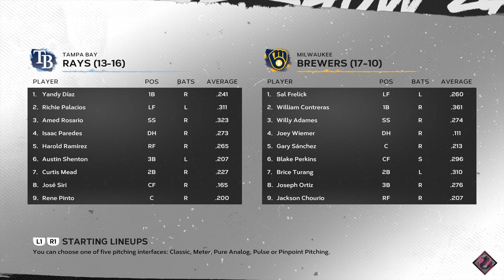🔴LIVE NOW! Tampa Bay Rays vs Milwaukee Brewers - May 1, 2024 MLB Full Game - MLB 24 EN VIVO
Tampa Bay Rays vs Milwaukee Brewers - May 1, 2024 MLB Full Game - MLB 24 EN VIVO

Spring Training
MLB Full Game
MLB LIVE
BEISBOL
BEISBOL EN VIVO
MLB

2024 Major League Baseball season
2024 Regular MLB season
mlb highlights 2024
MLB Highlights
MLB
2024 Major League Baseball season
2024 Regular MLB season
Baseball
Sport
full game highlights
Game Highlights
MLB Highlights
AL All-Stars
NL All-Stars

mlb live
mlb highlights 2024
baseball
2024 Regular MLB season
mlb the show 24
mlb highlights

baseball match
live baseball
mlb tv
mlb
baseball
sports
mlb highlights
sports highlights
baseball highlights
wild card
opening day

Arizona Diamondbacks
Atlanta Braves
Baltimore Orioles
Boston Red Sox
Chicago Cubs
Chicago White Sox
Cincinnati Reds
Cleveland Guardians
Colorado Rockies
Detroit Tigers
Houston Astros
Miami Marlins
Milwaukee Brewers
Minnesota Twins
Oakland Athletics
Philadelphia Phillies
Pittsburgh Pirates
Seattle Mariners
Texas Rangers
Toronto Blue Jays
Washington Nationals

Nick Lodolo
Elly De La Cruz
Noelvi Marte
Edwin Arroyo
Cam Collier
Aaron Judge

MLB LIVE
BEISBOL
BEISBOL EN VIVO
MLB